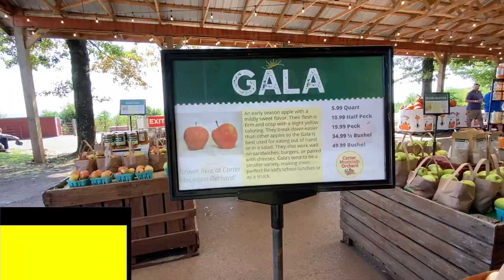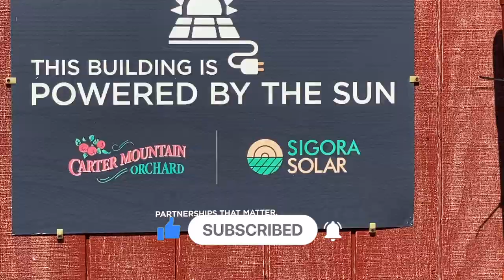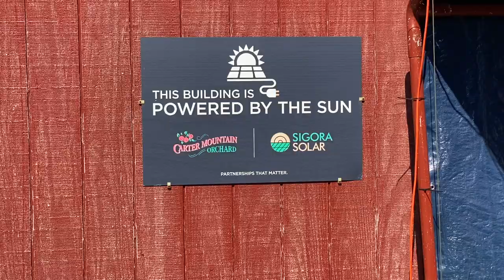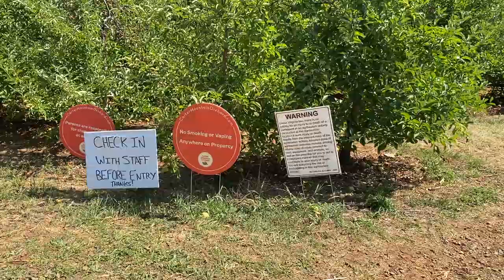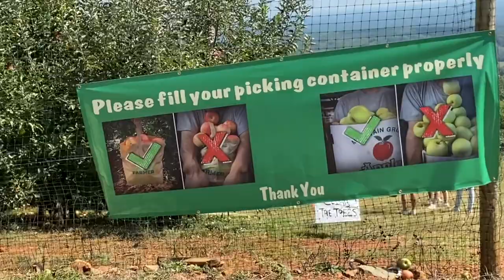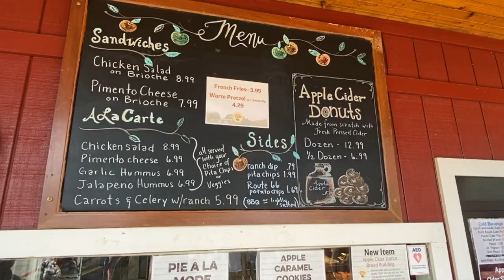Apple Picking in America | Week end Vlog🍎 அமெரிக்கா தோட்டத்தில் ஆப்பிள் பறிக்கலாம் வாங்க.. 🍎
Hello Friends,

It is the apple picking season in USA and today we went to apple picking with our friends and it  was a fun day and also good to pluck apples and eat the fresh apples from the trees hope you all enjoy this video friends .Take care everyone